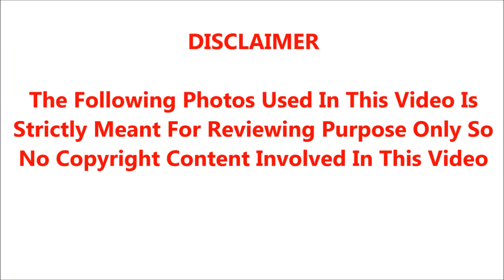அடுத்த 4 நாட்களுக்கு மழையால் ஏற்பட போகும் பயங்கரம்,,இந்த மாவட்ட மக்கள் எச்சரிக்கை